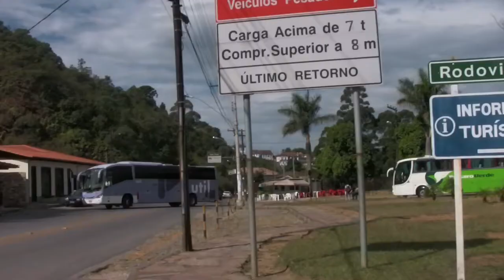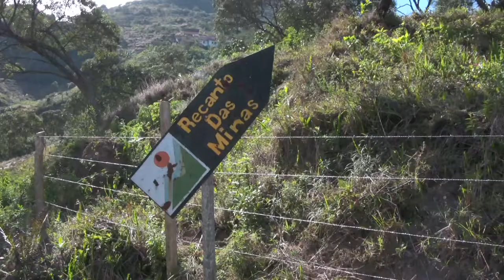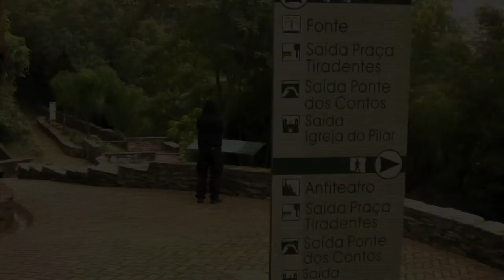Ouro Preto part 1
Press the CC-button to choose language for subtitles... In July this year, we visited Ouro Preto in Minas Gerais, Brazil. This is the first video from our visit, introducing the city. Later I will show what you may do and see there. (Commentary in Norwegian but I have made subtexts in English and in Portuguese)

Podem escolher legendas em Português através o botão CC...

I juli i år besøkte vi Ouro Preto in delstaten Minas Gerais i Brasil. Dette er den første videoen fra vårt besøk, med en introduksjon av byen. Senere vil jeg vise hva man kan se og gjøre i byen. (Kommentarene er på norsk men jeg har laget undertekster på engelsk og portugisisk...)